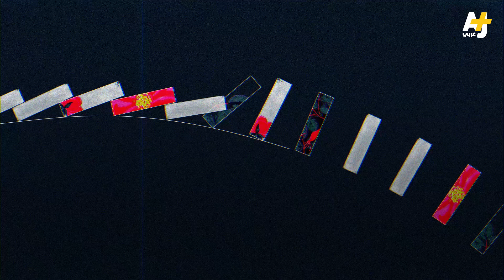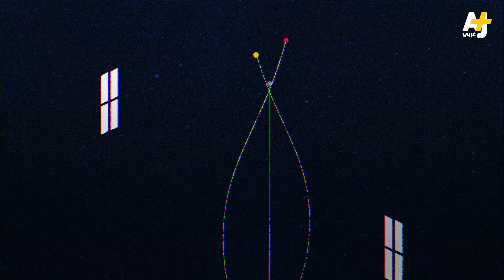تميم البرغوثي | مع تميم - طرفها لو تجيله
لمتابعة مع تميم

طرفها لو تجيله

طرفها لو تجيله
لافتداه قتيله
علة العشق أنه
يشتهيه عليله
يبلغ الأرض شعرها
كالمواويل طوله
قبلتني فأصبحت
كل شعر أقوله
إن يك الحسن مذهباً
فلديها أصوله
إن يَجُدْ من تحبه
فكثير قليله
والهوى عبدٌ حره
وكريم بخيله
وقوي ضعيفه
وعزيز ذليله
وهو الظلم غير أن
ليس عاراً قبوله
وهو كالحلم عالم
ممكن مستحيله
ليس إلا رب السما
فوقه أو رسوله
كم مليك متوج
مسرجات خيوله
كلما صال في الوغى
أقبلت تستقيله
فلَّه العشق أعزلاً
واستبيحت فلوله
واذكروا جمعنا الذي
خافت الإنس غوله
وملكنا بلادنا
وحمى العز جيله
فمليك نقيمه
ومليك نزيله
بدأ الغيث قطرة
ثم سالت سيوله
والذي كان مرة
فسيأتي مثيله
كان وحياً وكان في
كل بيت حلوله
من رأى الحق مرة
فإليه سبيله
نجمكم بعد في السما
لا عليكم أفوله

Tamim Al-Barghouti